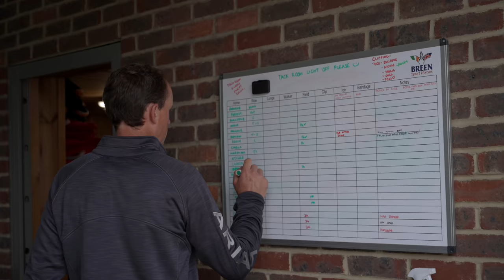This Esme 2021 GameShow + Quiz!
Hatsilks and Body protectors!

Animals
Casper 15hh 2006 white grey Connemara
Mickey 13hh 1999 cream Standardbred
Joey 16hh 2014 dapple grey Tb x Warmblood
Duke 11hh 2020 Welsh Mountain Pony